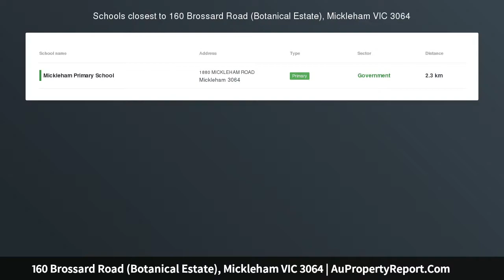160 Brossard Road (Botanical Estate), Mickleham VIC 3064 | AuPropertyReport.Com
160 Brossard Road (Botanical Estate), Mickleham VIC 3064
Property Type: house
Bedrooms: 4
Bathrooms: 4
Car Space: 2
Home for a Cure – Charity Home Auction